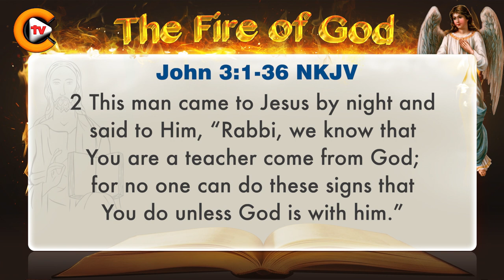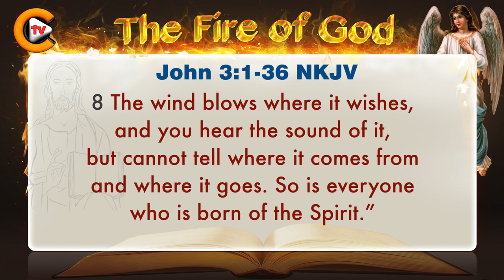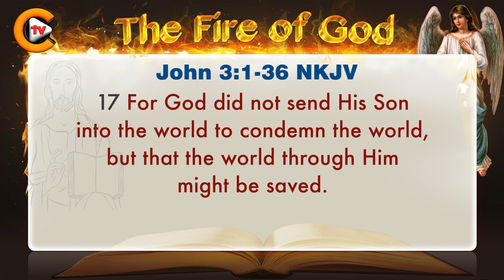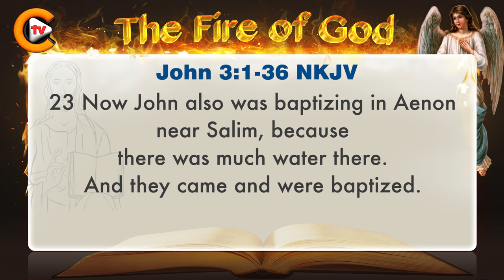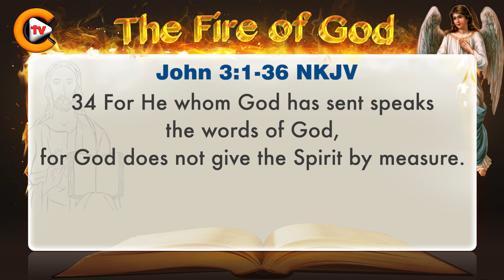♥️Gospel of John Chapter 3 ♥️biblestudy ♥️nkjv 🎚️bible